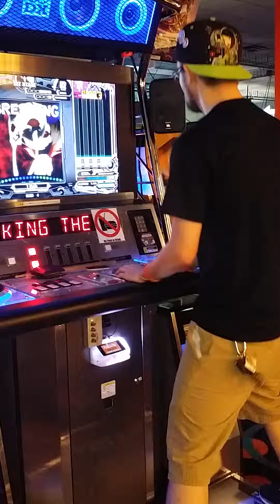Breaking the Ground SPN IIDX Pendual